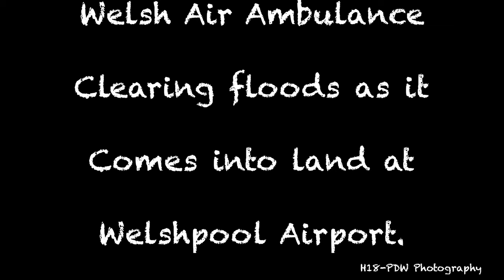Air Ambulance Landing with amazing downdraft (4K)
This is the Wales air ambulance landing at Welshpool airport after recent floods, which caused the airport to flood also.

Some great skills landing and a great downdraft.